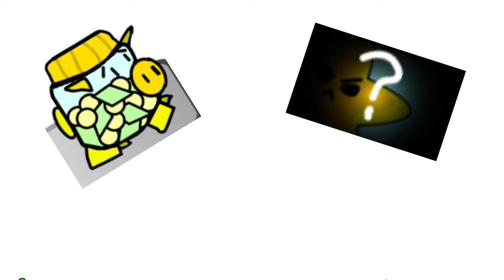Fight Stars trailer(release)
Fight Stars is a collection game in which you need to unlock all the brawlers. First, you have star drops from which coins, gems and brawlers will fall to you. After that, you will have two options - either you buy a premium star drop, or collect all the brawlers and get a coin pig, and then buy a premium star drop. The last brawler can be obtained for trophies that fall from premium star drops! Wait for new updates where we will try to make the game better!